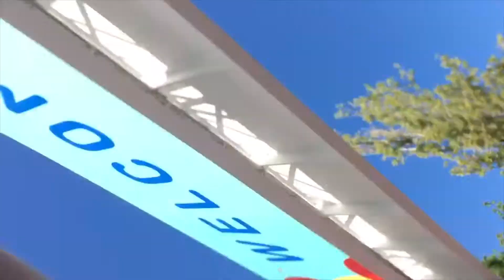iHeart Radio Beach Ball (Liam Payne, Lorde, Alessia Cara, and More)//Vlog 9.3.2017